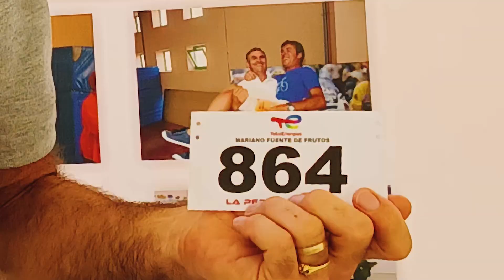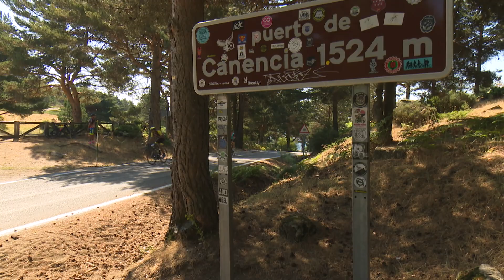XXVII La Perico 2022. Marcha ciclodeportiva Pedro Delgado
Vídeo resumen de la Marcha ciclodeportiva La Perico 2022, homenaje a Roberto Heras.
Música: Sunny Summer (FASSounds), Hell Yeah (Ride Free),  Against All Odds (Kutiman), Serrana de Balas (Idan Balas), Dawn Raider (Tristan Barton), The Swindler (The Original Orchestra).